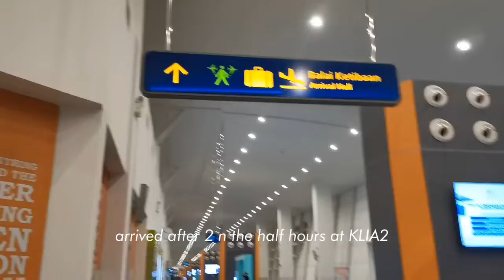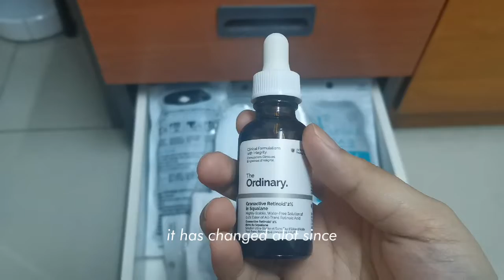finally back at KL for almost 2 years ! (moved to a new dorm, aesthetic vlog ✨)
For older viewers, welcome back! Yall probably be wondering why i didnt post gaming video since it is still Tuesday. Well i cant connect to our dorm wifi for unknown reasons since last 2 days ago. And when i tried to upload it through my phone, it took TOO LONG just to upload 1 GB (the video have 13 GB)  and my line just starting to act up as well. So yeah, here you go with this vlog!

It would mean the world to me. Thank you and see yall on Friday!

Anyway, recently Malaysia has been raining so hard until one of the major states in the country, Selangor and Klang Valley (one hot place for Malaysia's economy) were badly damaged by the flood. Not to mention, in other few states in Penisular Malaysia are badly affected.

 I will link down below any donation links that could possibly help them such as getting a shelter, food, and drinks.  And from what I have seen from the Meteorologist Center, this situation will go on until March 2022, here in Malaysia.

1. By Malaysian Relief Agency

2. By The Hope Branch

Remember to include "FLOOD SUPPORT" in your description so we know where you intend your donation to go.

3. By Parti Muda Selangor

4. By Impactive Malaysia

5. By Happy Bank Crew

6. By Malaysian Red Crescent

7. By My Hope Hero

8. By Global Peace Mission Malaysia

9. By Haluan Malaysia

10. By MyCare Malaysia

POSTING SCHEDULE ⌨️ :

Tuesday - Gaming walkthrough video
                  Currently: Zelda Skyward Sword

Friday - Mostly non-gaming but I will post my gaming walkthrough if I didn't get to edit those videos by the time.

Camera 📸 : Huawei Nova 5T
Editing apps 🎬 : Capcut, PicsArt and Phonto